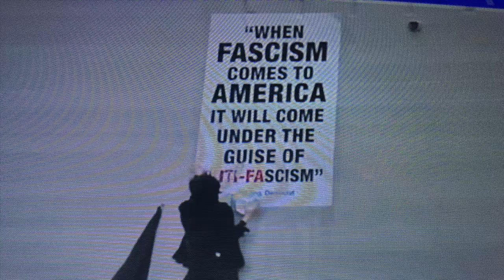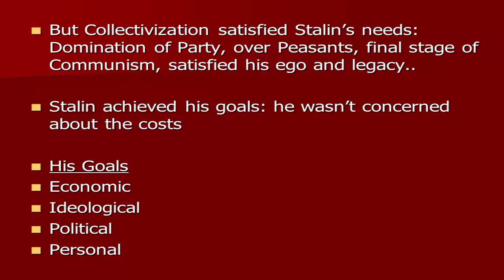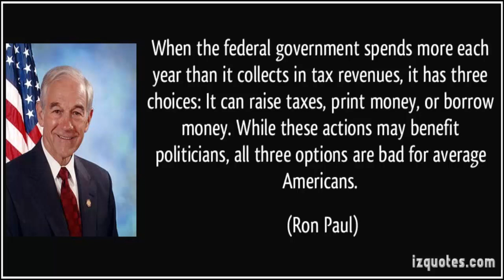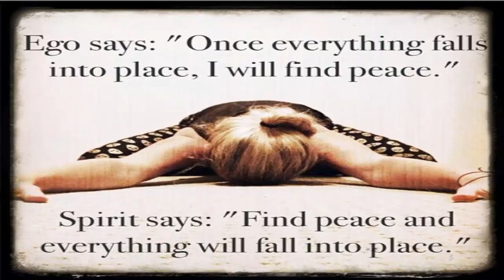Communism And The Human Ego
The communist push should concern every American!